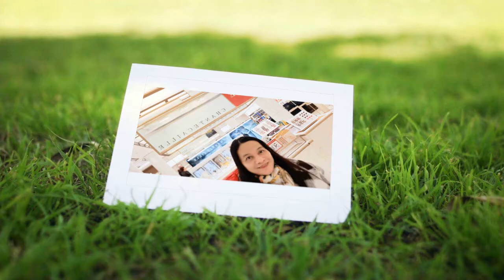MY VALENTINES DATE - HAPPY VALENTINES!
MY VALENTINES DATE
Happy Valentines everyone.   Let me take you to my Valentine. Hope you will enjoy.